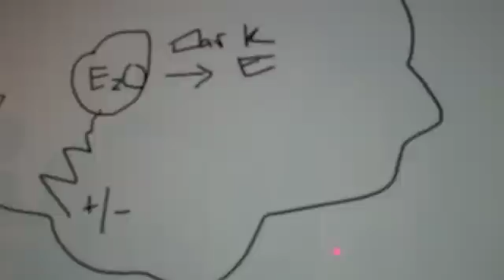Mass Effect Talks: The Physics of Mass Effect (1 of 3)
In this episode of Mass Effect Talks I will explain dark energy, element zero, mass effect fields, and the mass relays. Also, how this possibly all ties to the Reapers and/or the Protheans for Mass Effect 3.